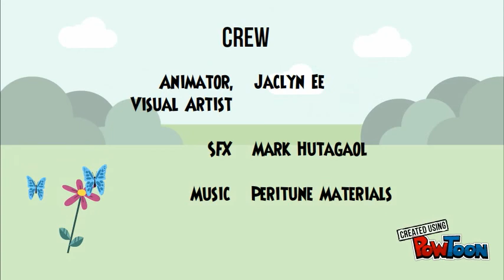Double Fertilisation in Flowering Plants - The Cartoon Animation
A cartoon on sexual reproduction in flowering plants - Double Fertilisation.

In a zero-budget final year project, a whiteboard animation and this cartoon video were produced as an alternative learning method from the traditional lecture.

This study has found that narrated animations which are concise, appropriately-paced and have appropriately-timed elements are key factors that contribute to meaningful learning and interpretation of information.

Visual art, Animation, Script, Narrator: Jaclyn Ee
Sound Edits, Narrator: Mark Hutagaol
Institutions: Nanyang Technological University (School of Biological Sciences), National Institute of Education, Singapore.